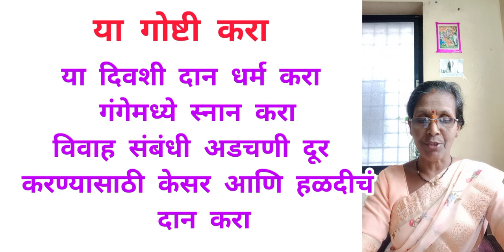देवउठनी एकादशी। श्री स्वामी समर्थ। या गोष्टी करा व या गोष्टी करू नका। विवाहस अडचणीत असेल तर.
देवउठनी एकादशी 2022
देवउठनी एकादशी
श्री स्वामी समर्थ
स्वामीसेवा